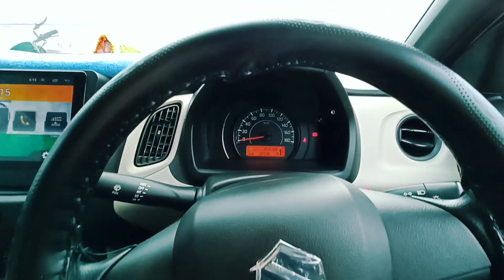Baykochi vloging | beach near navi mumbai | Uran | Marathi Vlog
नमस्कार मित्रांनो मी नितिन शिरसाट(Nitin Shirsat). स्वागत आहे तुमचं आपल्या Fit Beardass या Marathi Vlog | Family Vlog| Travel Vlog | Couple Vlog Channel वर. या Marathi Vlog मध्ये माझी पत्नी Mukta Shirsat हिने पहिल्यांदाच Vlog ची सुरुवात करून Vlog करायचा प्रयत्न केला आहे तसेच आम्ही अचानक एका beach बीचवर फिरायला गेलो तेथील सुंदर असा समुद्र (Sea/beach)  हे या Marathi Vlog(Vlog 21) मध्ये तुम्हाला पाहायला मिळेल. हा Marathi Vlog पूर्ण पहा.

जय हिंद(Hind) जय महाराष्ट्र(Maharashtra) जय भारत(India)

इथे गाडीत बसूनच पाहू शकता अथांग समुद्र 😍
Baykochi vloging
Vlogger wife
Beach
Beach near me
Beach near Navi Mumbai
Picnic spot near me
Picnic spot near Navi Mumbai
Picnic spot in navi mumbai
Must visit beach near Navi Mumbai
Uran beach
beautiful beach in uran
nagav beach
Pirwadi beach uran